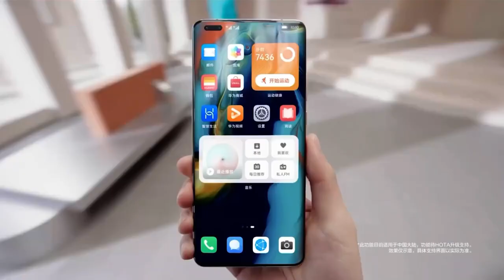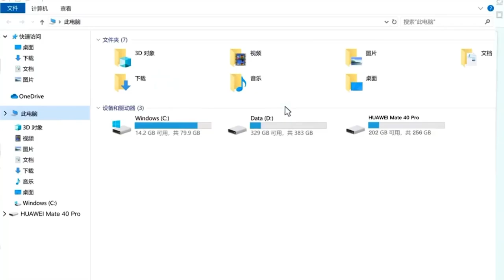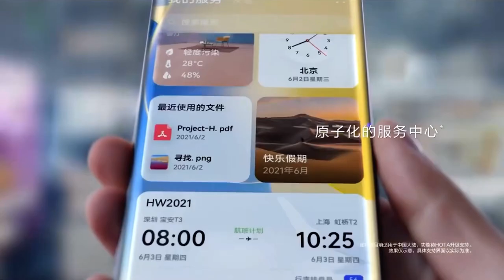Huawei HarmonyOS – Official Introduction (China)